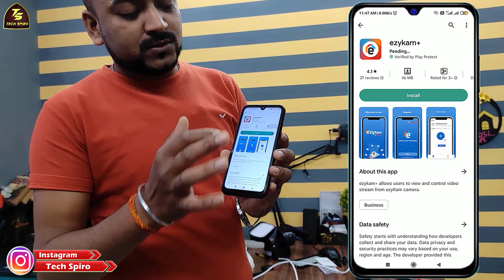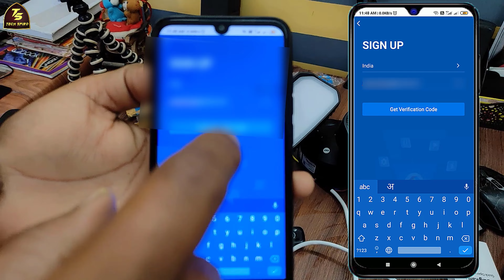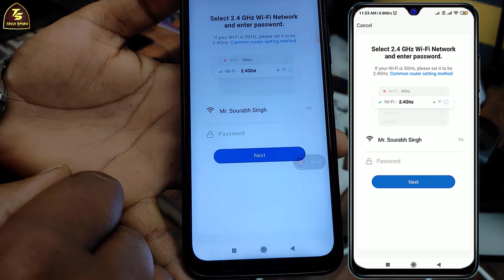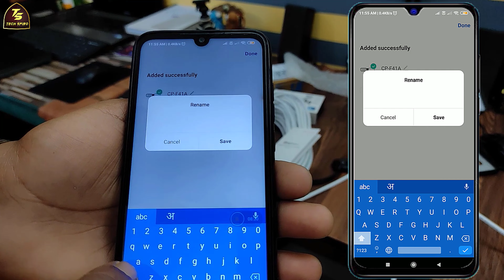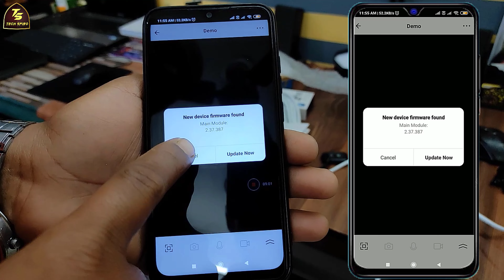CP Plus Floodlight Camera Setup | Best WiFi Camera | CpPlus F41A | Best CCTV Camera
🎦 *About Video:*
Thankyou🙏